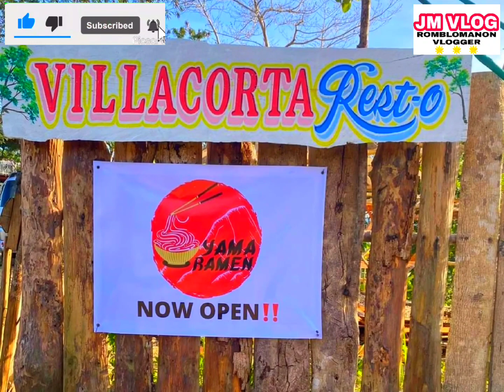VILLACORTA REST-O 😍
LOCATION
📌 San Andres, Romblon, PHILIPPINES 🇵🇭